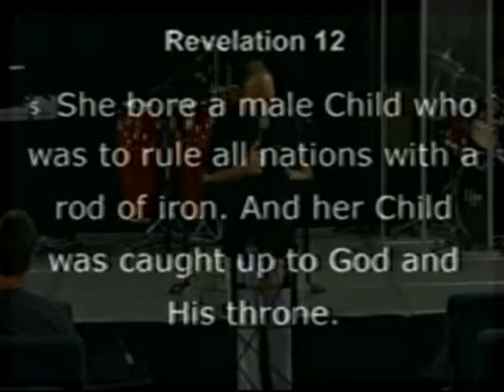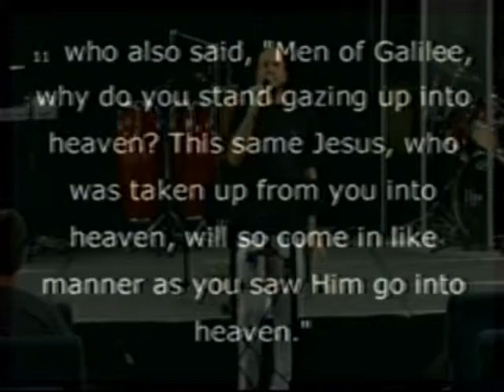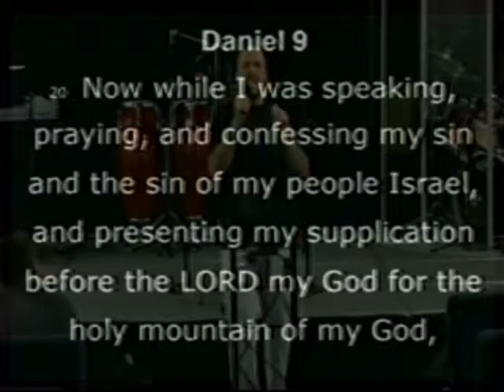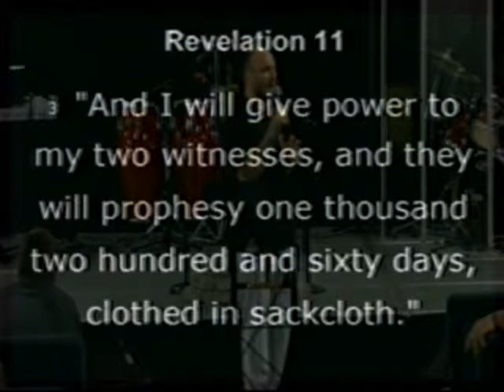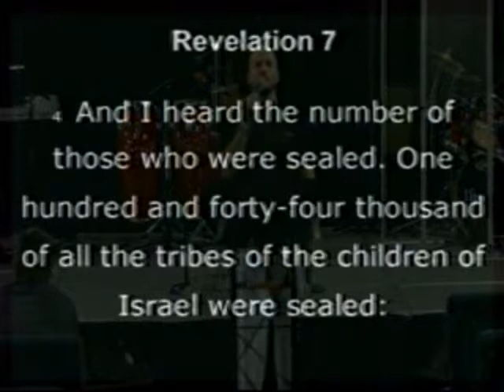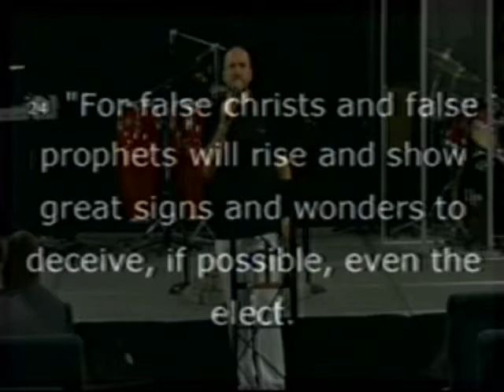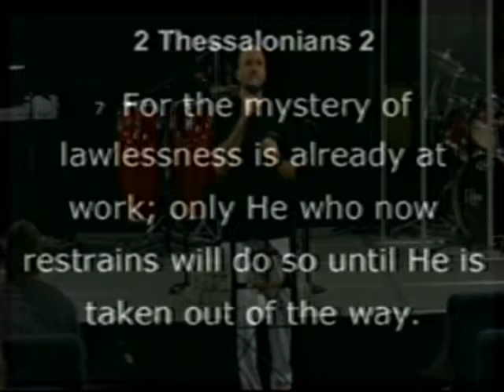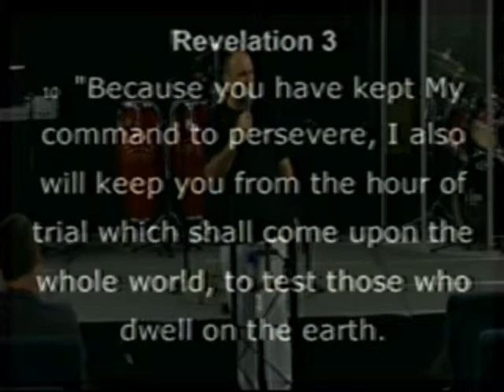Prophetical View of the Church - 2018/08/22 (8)